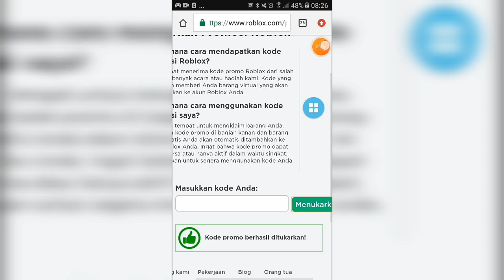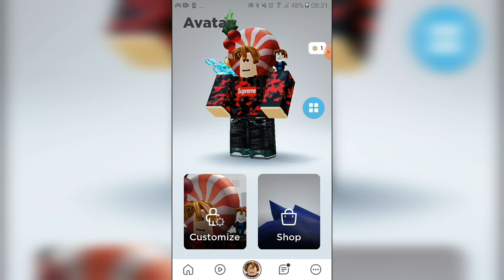New hat item lolipop hat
no thumnail